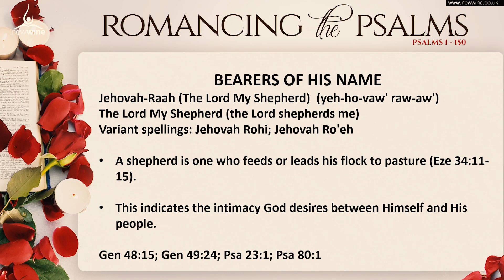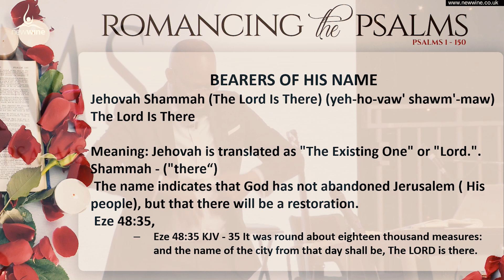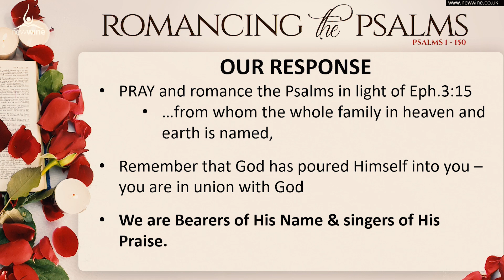Jehova Elshaddai Part 2 Pastor Kola Taiwo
God lives inside of you. He says Fear not for I am with you. Do not be afraid for I am your God. I will stregthen you, I will help you and I will uphold you with my righteous right Hand. Hey do not be afraid becaus ethe hand of God is holding you  up.